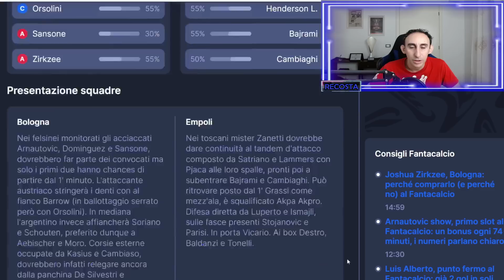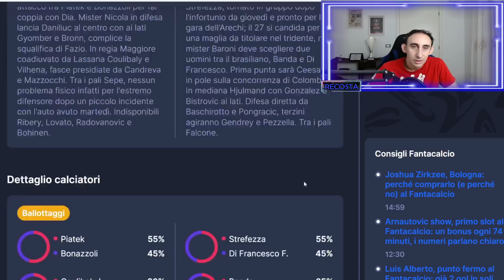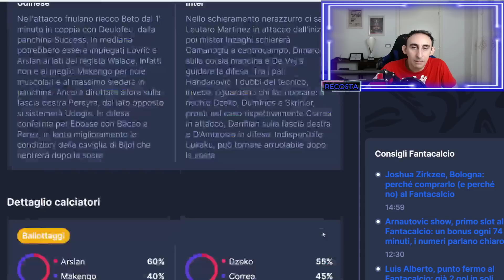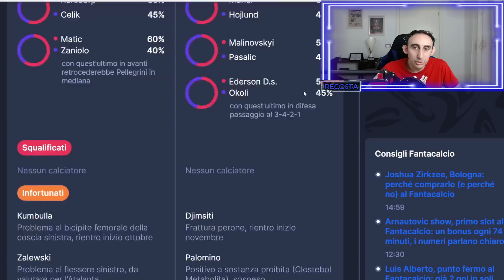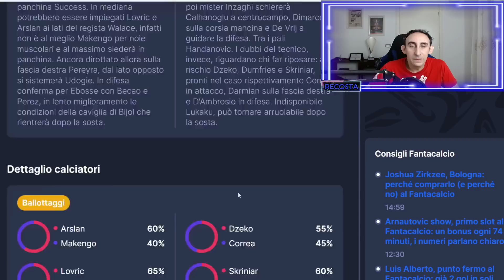CONSIGLI FANTACALCIO - TOP 11 7ª GIORNATA (SCOMMESSE + CLASSICA) - LIKE SCACCIAIELLA